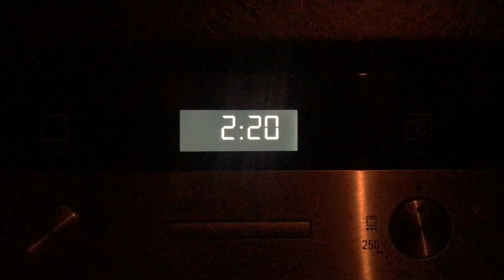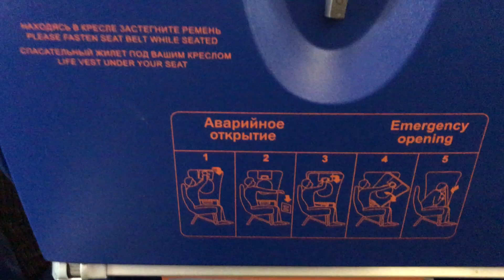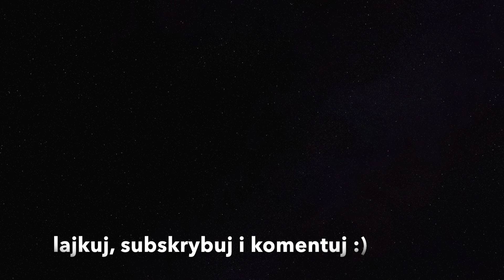Wietnam Jedna rzecz która pomaga mieć prawie wszystko!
Wietnam i to w 24 godziny, decyzja w 20 minut a wszystko rozpoczyna się od 1 kliknięcia w myszkę. To niesamowite jakie świat ma dla nas możliwości :)

Trzeba tylko z nich skorzystać :)

Miło mi Cie gościć na moim kanale po więcej zapraszam Cie do poczytania mojego bloga

LUB